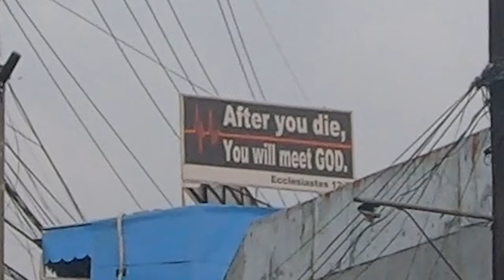ACCIDENTAL WES ANDERSON (NAGKATAONG WES ANDERSON)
I wish this was shot on 4:3, oh well ... Check out the book
In light of the highly anticipated release of Wes Anderson's latest masterpiece, 'Asteroid City', along with the prevailing online phenomenon buzzing across various social media platforms with the trending hashtag AccidentalWesAnderson, I decided to put my own flavor on the trend, kind of infusing my own niche [to gain subscribes, of course]. Using my GoPro Hero 7, I vlogged/documented my visit to my great aunt's house and stumble upon those serendipitous moments and I think I caught maybe three [3] good, accidental Wes Anderson-like shots, albeit not color-graded and framed correctly. It is greatly appreciated.